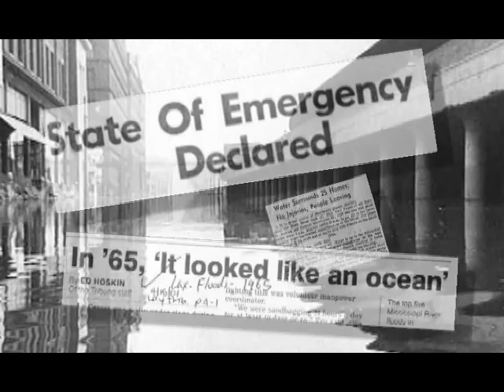2006 Sangmester Medal of Excellence - J.D. Ross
Former Joliet Junior College President and community leader receives the Sangmeister Medial of Excellence Award.